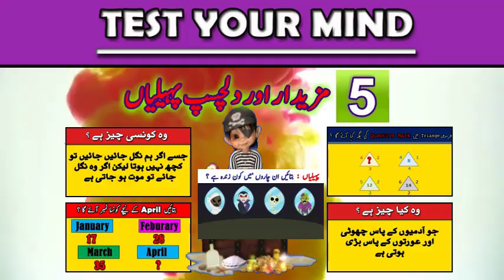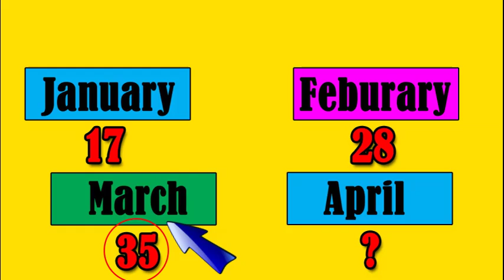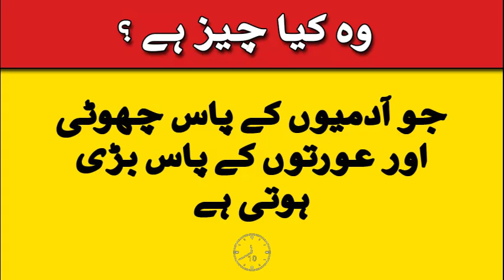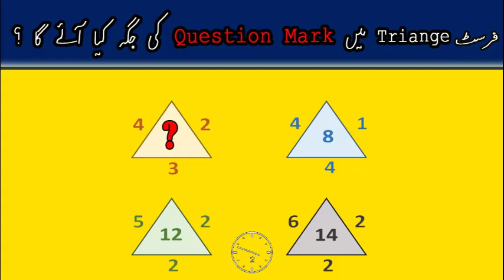5 Simple New Urdu Paheliyan with Answers | Kaun Zinda Hy | Urdu Common Sense & Brain Game Questions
5 Simple New Urdu Paheliyan with Answers